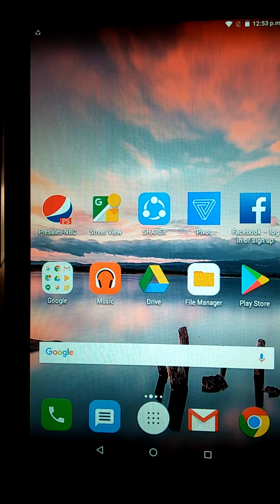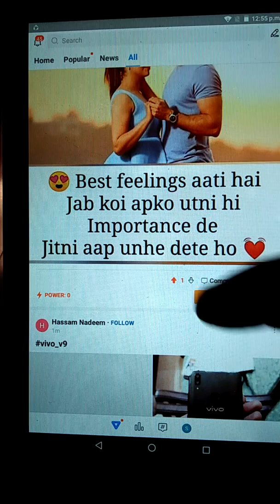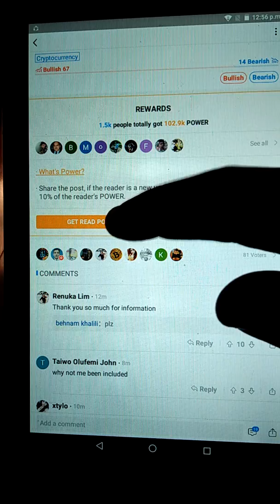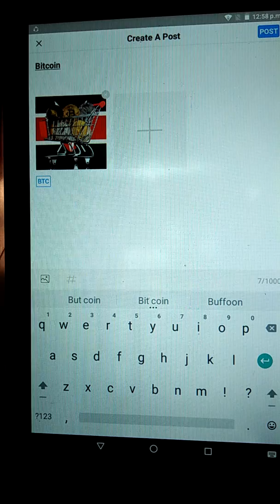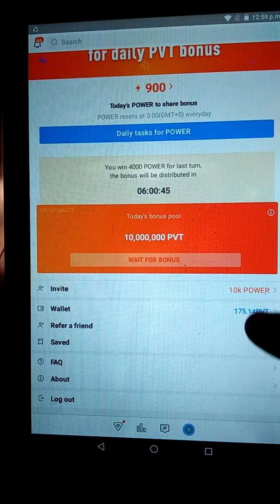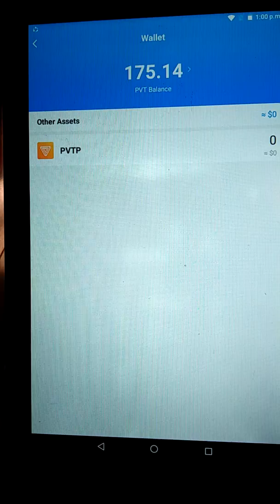Pivot App | Pivot Earning App | Pivot Usage Information - Urdu/Hindi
Detailed Information About Pivot Usage & its Earning.
100% Safe Earning $.